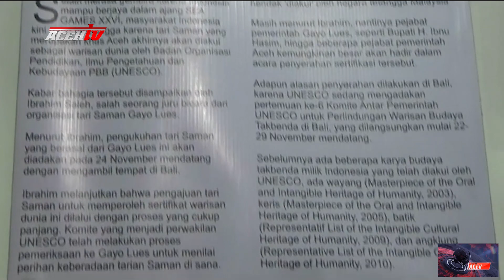TARI SAMAN TIDAK HANYA TARIAN,NAMUN TELAH JADI TRADISI BUDAYA TURUN TEMURUN DI MASYARAKAT GAYO LUES